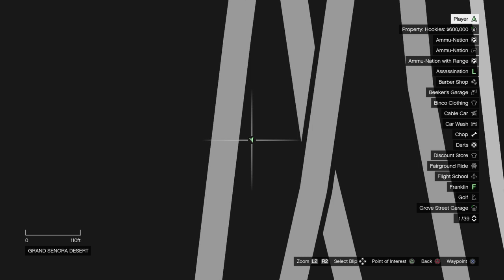Grand Theft Auto V. Unique Stunt 42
Gta 5: Salto único 42